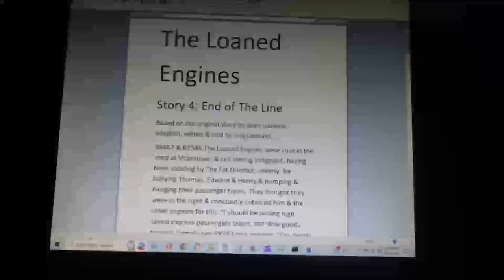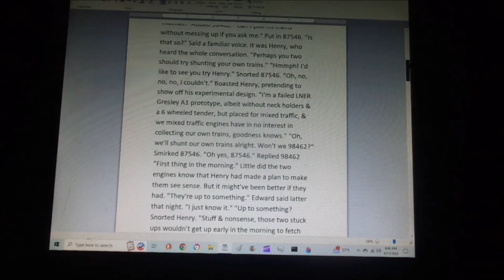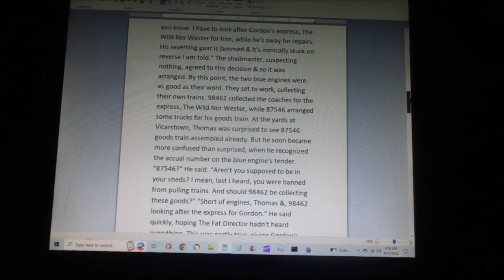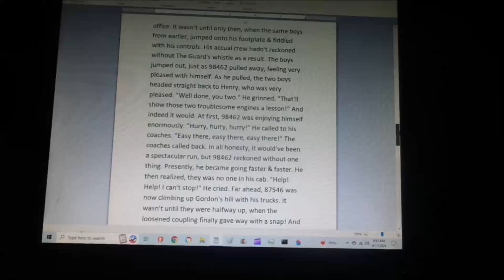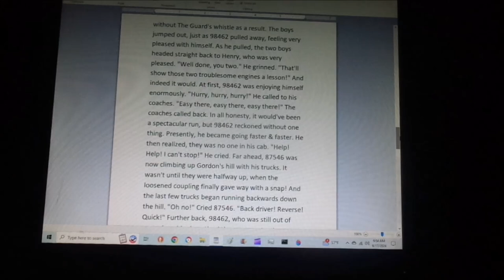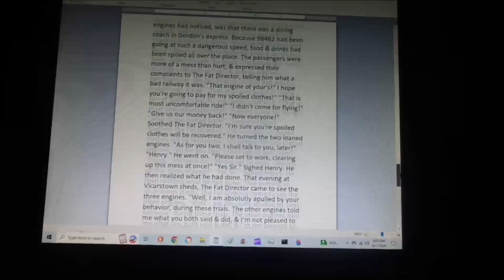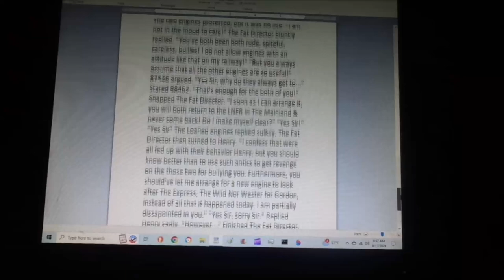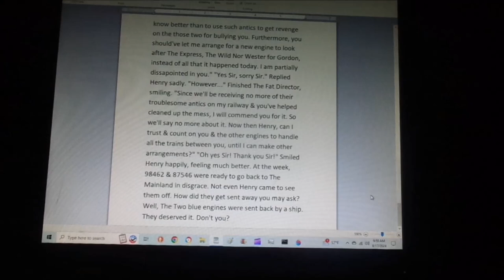TLRWS No 1 The Loaned Engines Part 4 End of The Line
For @andrewsmith6563, @Trainboy55, @carson08022000,@NewController01,@patrickward-yj4lx, @seangannon408, @NWR1991, @JamesFan1991,@Zerneygreensaberman0728 & many more. Hello everybody & welcome to my very first volume of my new series, The Lost Railway series, The Loaned Engines. This volume centers around two blue engines numbered 87546 & 98462 from The Railway series book No. 1, The Three Railway engines. The fourth & final story of the volume, End of The Line, focuses on both 87546 & 98462, as this was based off of @seangannon408's version. But let me know what you think!
0:00 Intro
0:31 Story
12:27 Outro
End of The Line by @seangannon408.